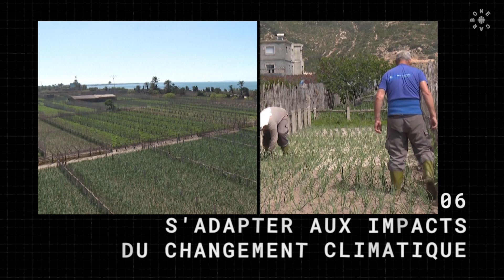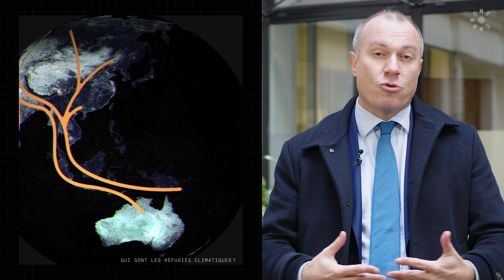Carbone | Regard sur les réfugiés climatiques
Les changements climatiques et les catastrophes naturelles provoquent depuis des années des flux migratoires importants à l’échelle de la planète.

Annuellement, les migrations liées au climat sont plus importantes que celles liées aux conflits et aux guerres. L'auteur principal pour le Groupe d'experts intergouvernemental sur l'évolution du climat (GIEC), François Gemenne, estime qu'environ 20 millions de personnes doivent quitter leur domicile en raison des changements environnementaux.

Selon le scientifique spécialiste des migrations liées à l'environnement, les gouvernements doivent agir afin d'appuyer les populations qui doivent migrer.